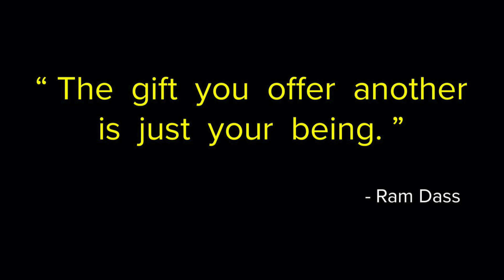BEAUTIFUL MUSIC TO INSPIRE YOU: “Homecoming” HD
This is some of the most beautiful music in the World...in HD.
My name is Courtney Sakura, and I live in Japan.  After the disasters in Japan, many people inspired us to be strong and persevere.  Now we want to return the favor.  We want everyone to know that no matter what you’re facing...you will never be alone...and there is always a way through.

My younger sister - Emiko - is now helping make these videos to inspire people to rise above their circumstances, and to be the best they can be!   This healing music helped us...and we want to help others.

If we help inspire just one person in the way we have been inspired, that would be a good thing.  We know what it feels like to rise up from despair...and we want that for all of you, too.

We hope you will enjoy these features, and share them with anyone you believe might need some healing and encouragement.

We love putting inspiring photographs and messages to beautiful music.  The band SWORN TO SILENCE is our most-loved, because their music is so mysterious and emotive...and healing!  Their website is really neat, too

We hope this music will be a benefit for your life.  May our inspirational messages and the healing music of SWORN TO SILENCE spread out like the ripples from a pebble in a pond!